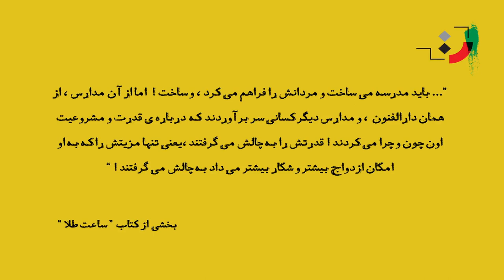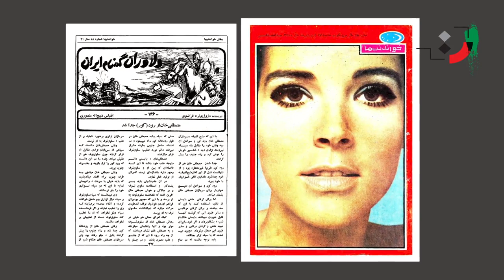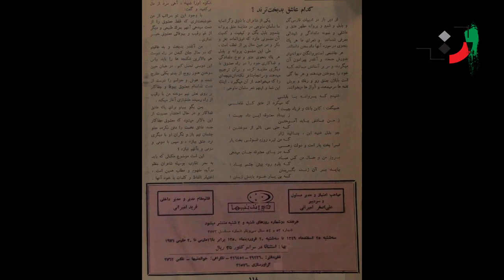Fereydoon Majlesi - Part 01 - فریدون مجلسی - قسمت اول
Fereydoon Majlesi is a well-known Iranian writer and diplomat who, after years of political life and historical and literary studies, has been able to take an important step in the direction of introducing culture and identity with valuable historical books such as "My Karnamek: Shapur Ormazd" and "Mitra and Chaturanga: Khosravi's Karnamek" Iranian to Iran and the world.

Fereydoon Majlesi was born in Yousefabad neighborhood of Tehran. His grandfather was Gilak from Rasht and his father immigrated to Tehran. Fereydoun Majlesi spent his school days in Tehran, like his brothers, he went to Firouzkohi New Foundation Elementary School and then entered Firouzbehram High School, which was one of the famous high schools at that time, and many of its teachers were university professors. Fereydoun Majlisi received his diploma in 1991 and entered Naft Abadan College. But two months after starting his studies, the result of the entrance examination of the Faculty of Law and Political Sciences of Tehran University was announced and the name of Fereydoun Majlesi was among those accepted. As a result, he withdrew from the Faculty of Petroleum Industry in the middle of November and went to the Faculty of Law of Tehran University and received his bachelor's degree in 1345.

Fereydoun Majlisi entered the military after his bachelor's degree, but he was able to continue his education while he was in the military. At that time, the National University (now Shahid Beheshti) was holding a course in administrative management at the master's level, which later became the law faculty of this university. Fereydoun Majlesi had enrolled in this course and after passing the entrance exam, he entered this university with the approval of his superiors in the system. His military service was not yet over when he registered for the Ministry of Foreign Affairs recruitment test and was accepted, and after receiving the end-of-service certificate, he immediately entered the Ministry of Foreign Affairs.

A little later in 1348, Fereydoun Majlesi was sent to Washington for a mission by the Ministry of Foreign Affairs and began his work as a consul. At the same time, he also received a language scholarship at Georgetown University. After entering this university, Fereydoun Majlisi also took units in the field of American history and thus focused on political issues, and in addition to dealing with the current affairs of the consulate and his studies, he wrote reports for the political officials of Iran.

Fereydoun Majlesi returned to Iran in 1351 and started working in the Prime Minister's office, and at the same time, he also studied at the master's level of political science at the University of Tehran and received his degree shortly after. Fereydoun Majlisi was once again sent abroad for a mission. This time he went to Brussels and returned to Iran at the beginning of 1357. After the victory of the revolution, Fereydoun Majlisi continued his work and was one of the main negotiators of the hostage issue, but he was bought back a little later and distanced himself from government work.

Fereydoun Majlesi was always interested in writing. He translated many historical books and novels into Farsi for many years. Among the valuable works translated by Fereydoun Majlesi, we can mention "Manem Claudius" and "Iran the Holy Land". After a while, Fereydoun Majlisi came to the conclusion that he should stop translating and start writing. After that, Fereydoun Majlisi wrote valuable novels whose narration takes place in the heart of Iranian history.

Also, because Fereydoun Majlesi is concerned about Iran and Iran's history and culture, he has written notes about political figures and different places and cities in Iran and the world, a collection of which can be found in two books "Faces" and "Passing Faces" found.